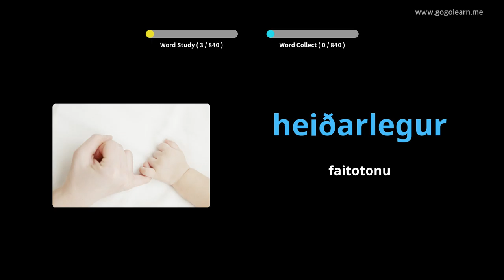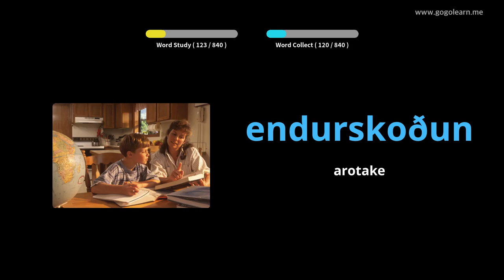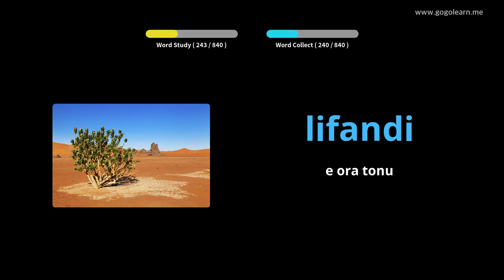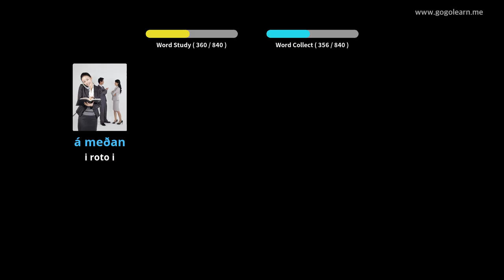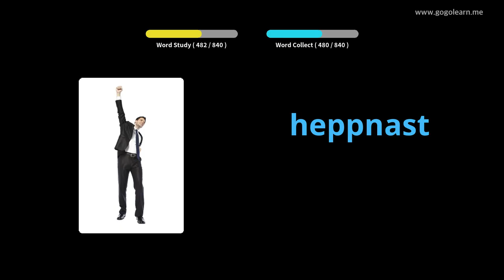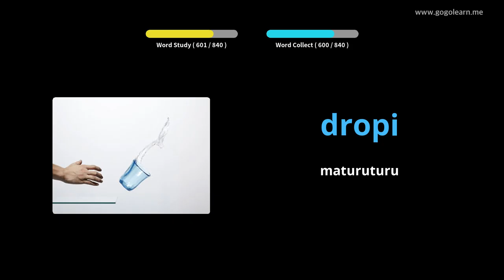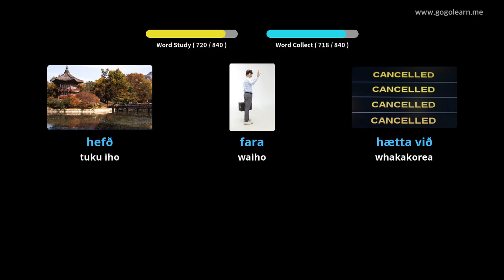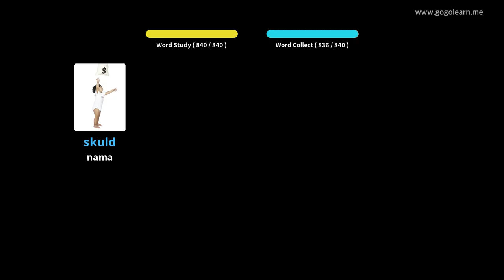Te Whakarongo I Te Kupu Awhina a Island I a E hiamoe ana | Golearn